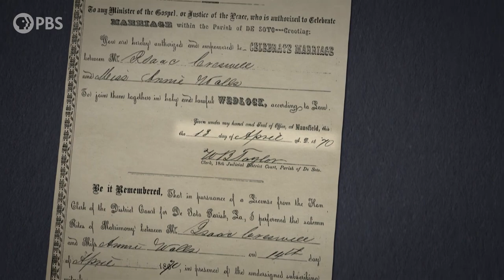RuPaul Charles Discovers His Great-Grandparents’ Marriage Record From 1870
When tracing RuPaul Charles' genealogical roots, we found his great-grandparents’ marriage record from 1870. RuPaul connects the experience to similar oppressions he and his distant ancestors faced when marrying the person they loved.

FindingYourRoots returns on Tuesday, October 13 at 8/7c on PBS. In the all-new episode, Henry Louis Gates, Jr. steps into the world of fashion and meets three icons of style -- Diane Von Furstenberg, Narciso Rodriguez, and RuPaul Charles -- introducing ancestors who were just as audacious as they are.